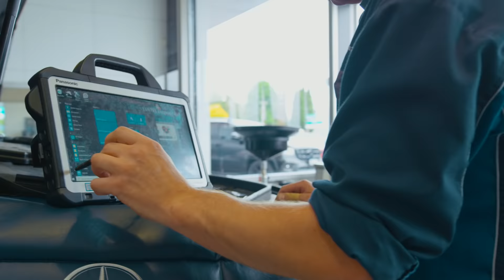Ingham Motor Group Hamilton - Overview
Welcome to Hamilton's home of Mitsubishi, Mercedes-Benz and Hyundai with over 400 new and used cars to choose from.